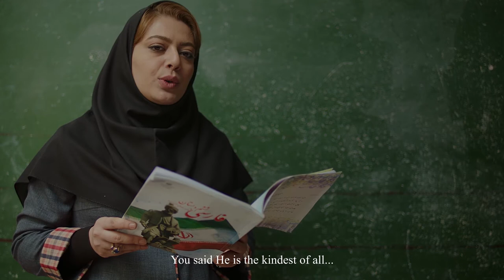TRAILER - Metamorphosis in the Slaughterhouse|14th International Children's Film Festival Bangladesh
TRAILER Metamorphosis in the Slaughterhouse(2020) 14th International Children's Film Festival Bangladesh

COME & WATCH the film and much more at the festival.